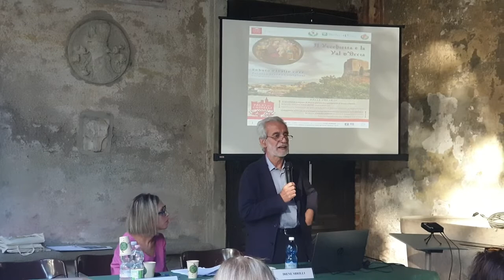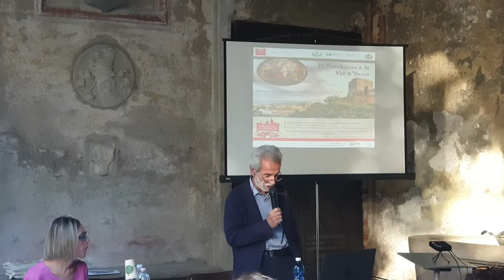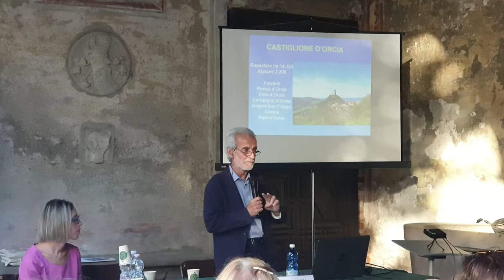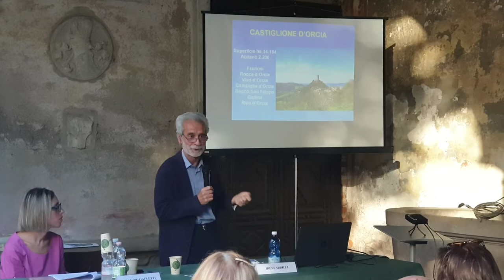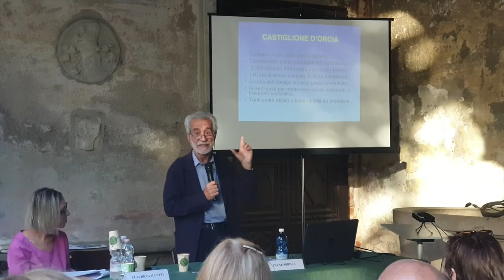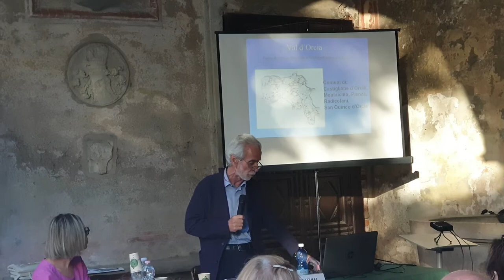2022 07 09 ore 19 52 28 Castiglione Olona 12 (Palio dei Castelli - Conferenza: Claudio GALLETTI 1)